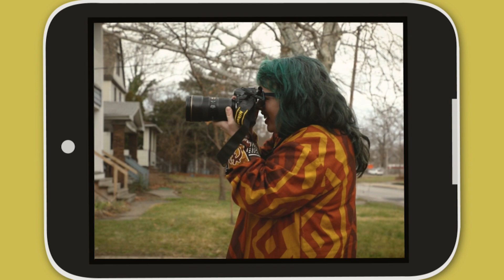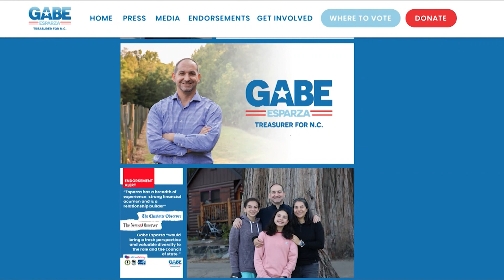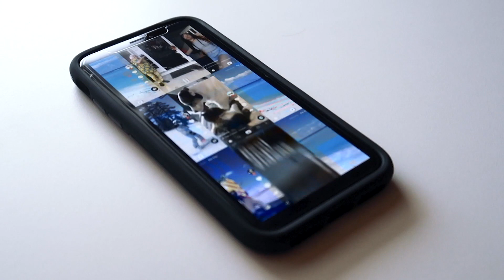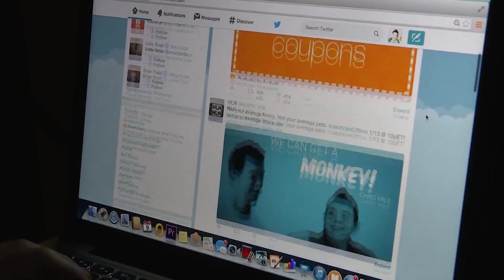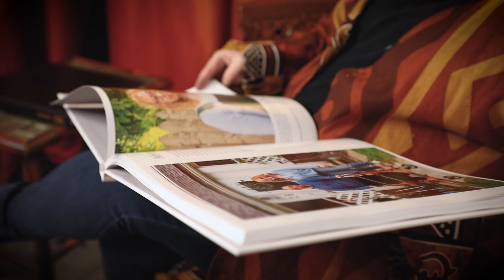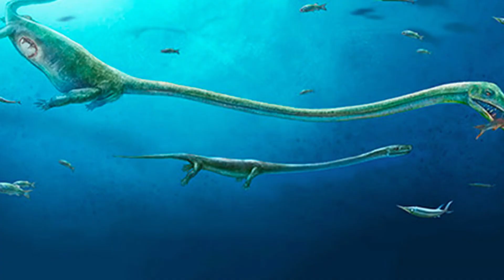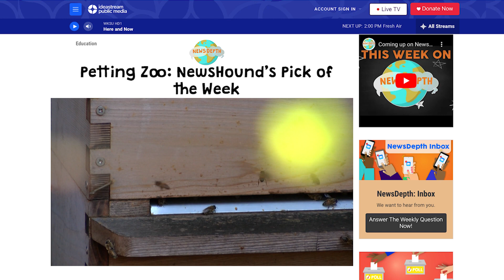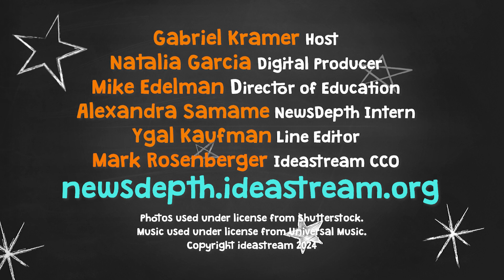March 21, 2024 | NewsDepth 2023-2024 | Episode 23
This is week on NewsDepth:

Biden and Trump have secured their presidential nominations.
Nick gives us some insight on fair voting.
We met a photographer keeping her neighborhood picture perfect.
Jeff tells us about some notable extinct species in this week’s Spot On Science.